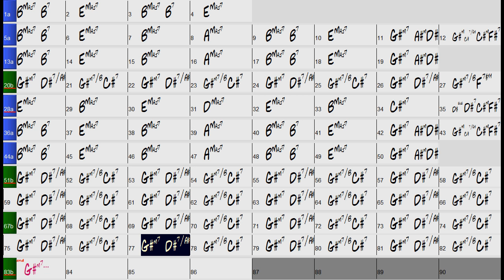As (Stevie Wonder) - Backing Track